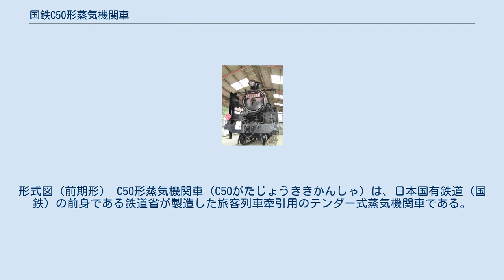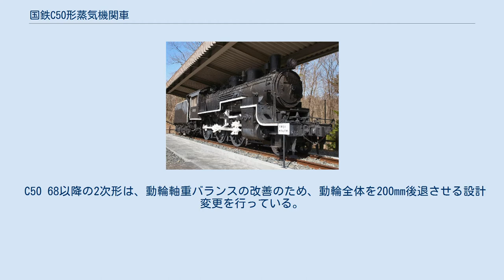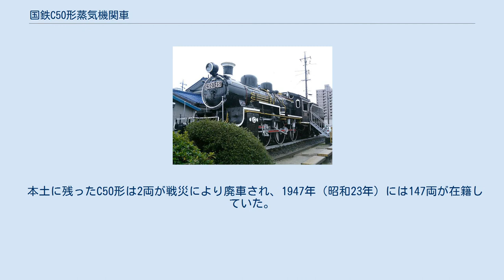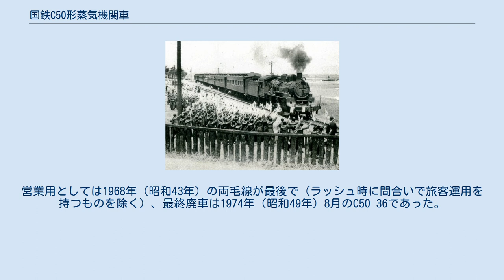国鉄C50形蒸気機関車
形式図（前期形） C50形蒸気機関車（C50がたじょうききかんしゃ）は、日本国有鉄道（国鉄）の前身である鉄道省が製造した旅客列車牽引用のテンダー式蒸気機関車である。
シゴマル、シゴレの愛称がある。
 車軸配置2-6-0 (1C) 型の機関車で、1929年（昭和4年）から1933年（昭和8年）の間に154両が製造された。
 8620形をベースに、空気ブレーキと給水加熱器を標準装備して近代化を図ったが、反面8620形で採用された島式心向キ台車（先輪と第1動輪を一体化して、第1動輪に横動を与える方式）は採用されず、エコノミー式となり曲線通過性能はその分低下した。
また、装備が増えた分、重量が増加し、牽引力は若干増したが、軸重が大きくなり、8620形ほどの汎用性は失われた。
 C50 68以降の2次形は、動輪軸重バランスの改善のため、動輪全体を200mm後退させる設計変更を行っている。
 本形式は、三菱造船所、汽車製造、川崎車輛、日本車輌製造、日立製作所の5社で154両 (C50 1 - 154) が製造された。
鉄道省向けだけでなく、樺太庁鉄道向けにも4両が製造されており、1943年（昭和18年）の南樺太の内地化に伴って鉄道省籍に編入され、C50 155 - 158となっている。
 製造年次ごとの番号と両数は次のとおりである。
 製造所別の番号と両数は次のとおりである。
 8650形は、樺太庁鉄道に納入された鉄道省C50形の同形機である。
基本的に、鉄道省C50形の後期形と同じであるが、耐寒構造の密閉式運転台が特徴である。
空気制動機を装備していないため、元空気溜め部分のランボードの段差がなく一直線で、わずかに後半部分が下がっている。
 1930年（昭和5年）に汽車製造で2両（製造番号1149, 1150）および川崎車輛で2両（製造番号1385, 1386）の計4両が製造された。
当初は8650形 (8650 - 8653) と称したが、後に鉄道省に準じてC50形 (C50 1 - 4) に改められた。
1943年には鉄道省に編入され、C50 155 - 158となったが、日本の敗戦とともにソ連に接収され、以後の消息は不明である。
 C50形牽引の列車に乗り出征する恩師を見送る、京都府立亀岡高等女学校（現・京都府立亀岡高校）の生徒たち。
 1938年（昭和13年）5月11日 戦前は地方の旅客列車や小単位貨物列車など、軽量な列車の牽引に使用されたが、牽引力が比較的ある反面、重量があるため取回しは8620形より悪く、テンダーに設置された給水加熱器も不調で、簡略化した先輪の構造からか脱線も多かった。
そのため、C58形の増備とともに戦前の時点で第一線を退き、入換用となるものが多かった。
 1933年6月時点におけるC50形の配置状況は、東京鉄道局28両（田端、大宮、小山、桐生）、名古屋鉄道局37両（静岡、浜松、米原）、大阪鉄道局25両（梅小路、明石、湊町、糸崎）、門司鉄道局35両（小郡、行橋、直方、鳥栖、早岐、浦上、熊本、鹿児島）、仙台鉄道局11両（盛岡、福島）、札幌鉄道局18両（小樽築港、岩見沢、札幌）で、四国を除く全国に散らばっている。
 1941年（昭和16年）には、C50 1 - 5が軍の要請により供出され、海南島に送られることになったが、都合により台湾に降ろされ、台湾総督府鉄道で使用された。
太平洋戦争後にこれらを引き継いだ台湾鉄路管理局ではCT230型 (CT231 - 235) となり、入換用として1960年代末まで使用された。
 本土に残ったC50形は2両が戦災により廃車され、1947年（昭和23年）には147両が在籍していた。
 1955年（昭和30年）3月末には144両が残っていたが、中型ディーゼル機関車の実用化に伴って両数を減らし、1960年（昭和35年）3月末には140両、1965年（昭和40年）3月末には76両、1970年（昭和45年）3月末には42両となっていた。
営業用としては1968年（昭和43年）の両毛線が...